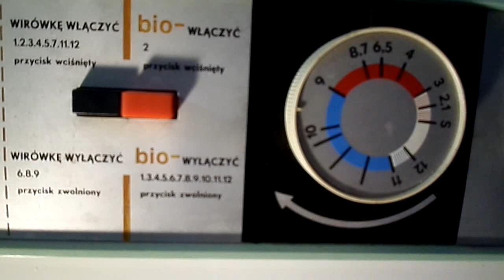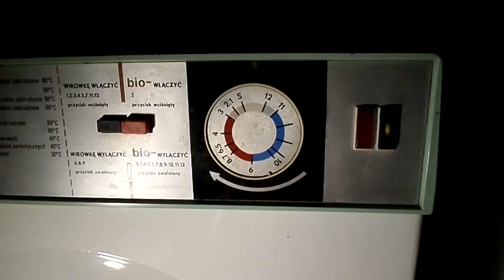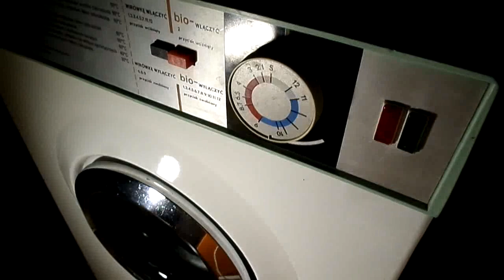PREDOM Polar PS 663 BIO - Bawełna 60 (1/1)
Bawełna 60 w pralce, którą dostałem do naprawy.